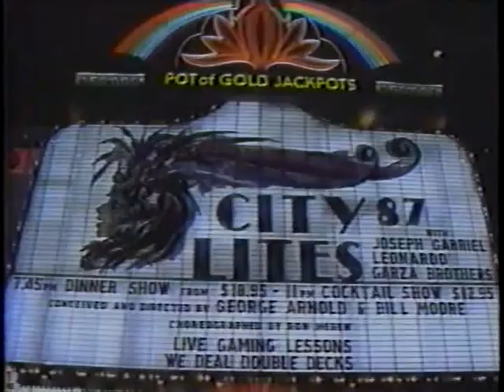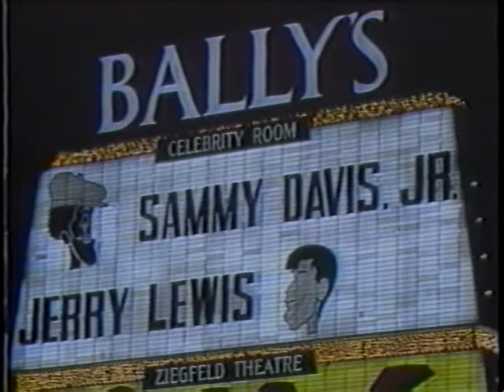Jerry and Sammy Do Vegas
Judd Rose piece about the return of Sammy Davis,  Jr. and Jerry Lewis to the Vegas Strip. Modest these two are not.